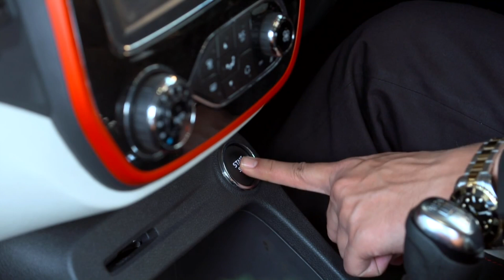Aarohi'nin Hayatını Mahvetme Hediyesi | Aşk Çıkmazı 69. Bölüm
Tara'ya Araba Hediyesi - Aarohi'nin Hayatını Mahvetme Hediyesi
Aşk Çıkmazı - Ishq Mein Marjawan tüm bölümlerini izlemek için tıklayın;

Aarohi’nin içine düştüğü aşk tuzağı... Hindistan’ın sevilen dizisi ‘Ishq Mein Marjawan’ Aşk Çıkmazı adıyla ve Türkçe dublajıyla Youtube'da.

DEEP VE AAROHİ’NİN SÜRPRİZLERLE DOLU AŞKI ISHQ MEIN MARJAWAN - AŞK ÇIKMAZI ADIYLA YOUTUBE’DA

Başrollerini Arjun Bijlani ve Aalisha Panwar’ın üstlendiği Ishq Mein Marjawan - Aşk Çıkmazı Youtube’da Hint rüzgarları estirecek. Zeki ve zengin bir adam olan Deep Raichand ile bir partide tanıştığı Aarohi Kashyap’ın öyküsünün anlatıldığı dizi, Hint dizi severlere heyecan dolu dakikalar yaşatacak. Deep, karısı Tara’ya birebir benzeyen Aarohi’yi kendisine aşık etmeye çalışır. Gerçek amacı seri katil olan karısının suçlarını Aarohi’nin üstüne atmak olan Deep, gün geçtikçe Aarohi’ye karşı bir şeyler hissetmeye başlar. Fakat Aarohi’nin erkek arkadaşı Vishal’e aşık olduğunu söylemesi Deep ve Tara’nın planlarını bozar. Amacına ulaşmak için her şeyi göze alan Tara hedefine kimi alacak? Deep, Aaarohi’ye tuzak kurarken nelerle karşılaşacak? Aarohi içine düştüğü oyundan nasıl kurtulacak?

Aşkın ihtirasla sınandığı Ishq Mein Marjawan - Aşk Çıkmazı heyecan dolu bölümleriyle Youtube'da...

Yapımcı: Yash A Patnaik
Senaryo: Sameer Siddiqui, Koel Chaudhuri
Yönetmen: Kushal Zaveri, Akhilesh Bhagat